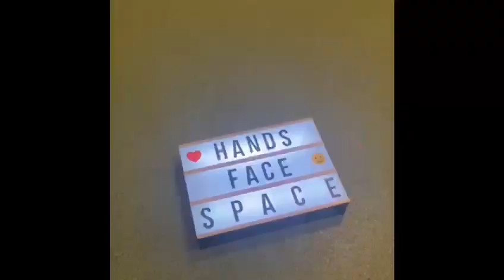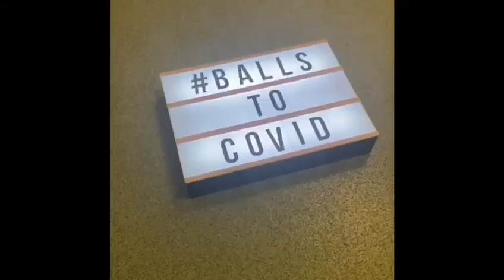BallsToCovid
We care passionately at University Hospitals Plymouth NHS Trust about recovery, and we know that rehabilitation is fundamental to recovery. We started the BallsToCovid campaign to celebrate teamwork, patient recovery and the joy of activity in hospital.

Be a Rehablegend and join the BallsToCovid Campaign.